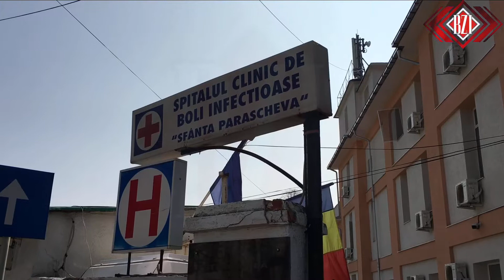Unitatea mobilă ATI care va fi montată la Spitalul de Boli Infecțioase a ajuns în Iași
Unitatea de Terapie Intensivă Mobilă care va fi montată la  Spitalul de Boli Infecțioase pentru a suplimenta locurile de Anestezie și Terapie Intensivă a ajuns în municipiul Iași.